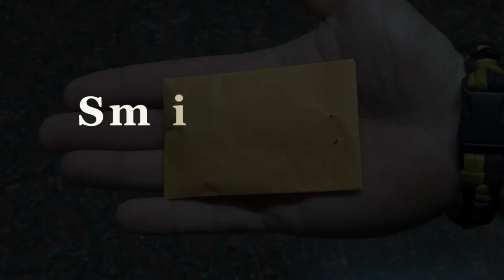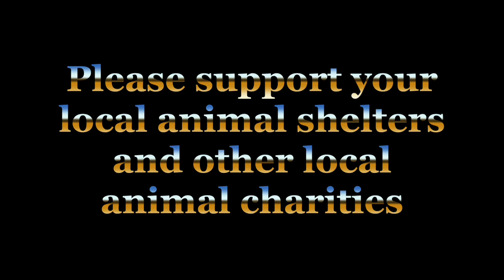Smith & Wesson Customer Service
Just wanted to relate another customer service interaction with a major gun maker I had this week.